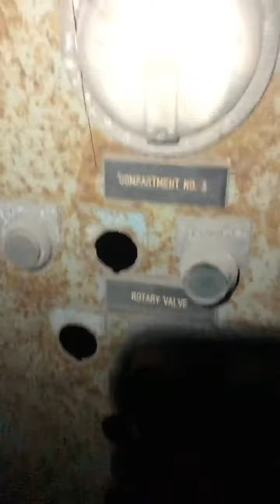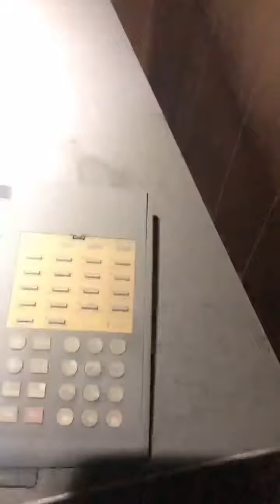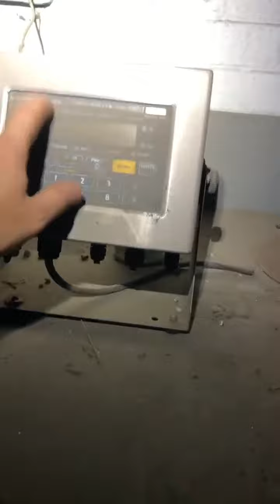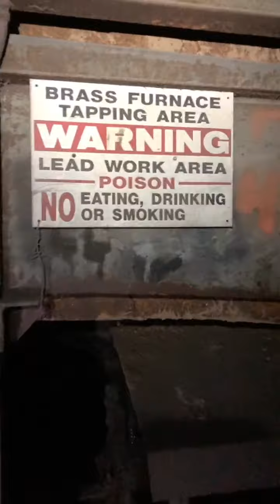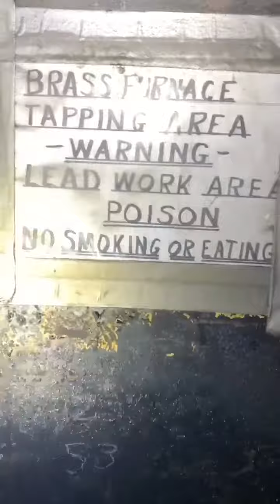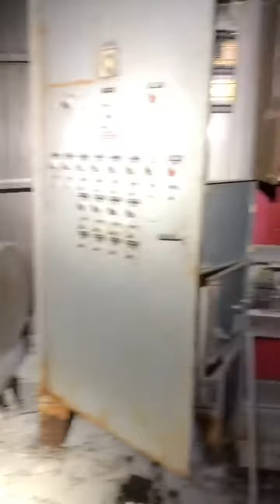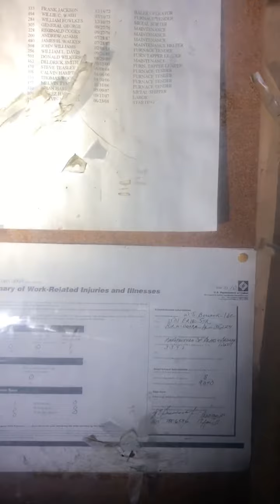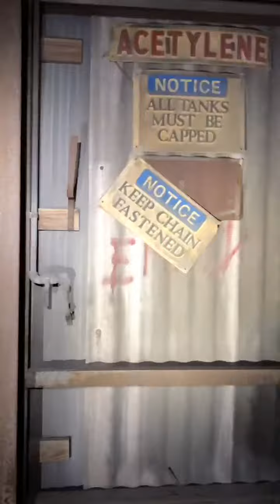Abandoned Steel Mill